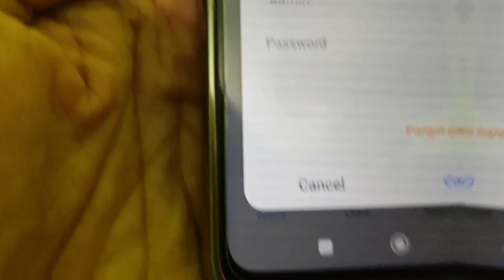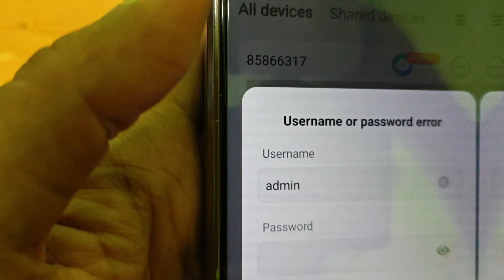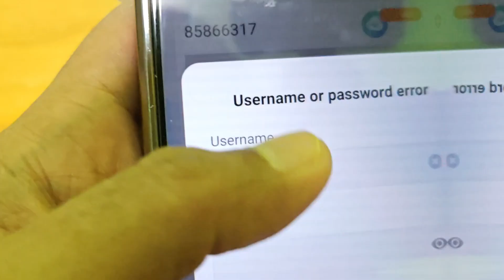How To Fix V380 Pro Username And Password Error CCTV Apps V380 Pro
V380 pro cctv error password and username 2025 and how to fix it